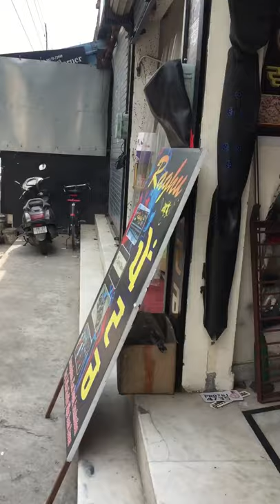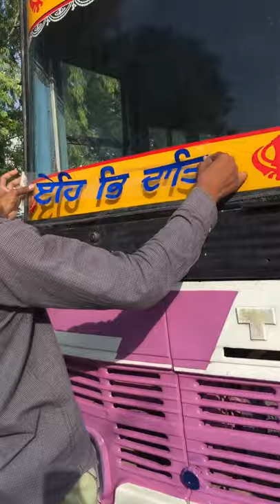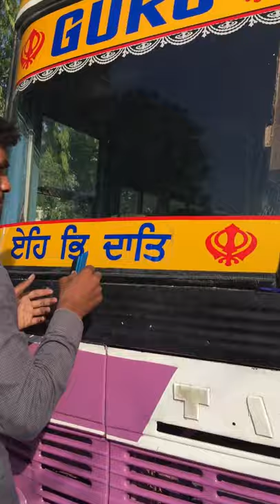Bus glass Rediam & Writing Guru kirpa &.................🚌🚌🚌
Raghu Art's S2dio

                                       💞 Art's Lover's 💞🏋️
Gym Lover's🏋️.
                               Hard work Bream Big.     Professional Work

                                               Car &Bike Modify.
           House name pallets
            Car & Bike number pallet

                                                           Lemenetion
3D wallpaper and mat
                                 Activa  & Bike Seet Covers    Facebook I'd official___Raghu
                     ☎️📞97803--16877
# Stickers
Activa mat
# Car Accessories
# car net 🥅
# 3D glass film
3D wallpaper 🧱
# Number plates
House plates